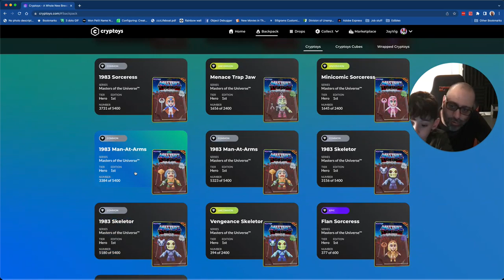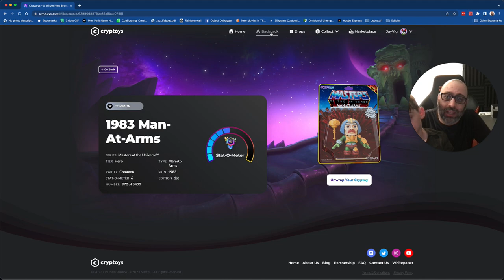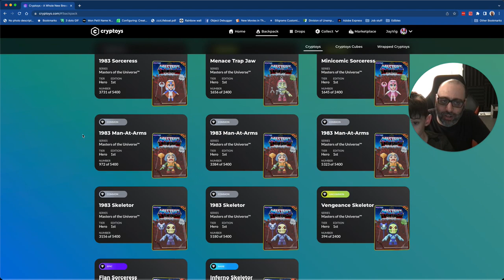Cryptoys MOTU Wave 3 15th Unboxing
Nicky is still convinced he's got the magic touch. I'm not so sure.